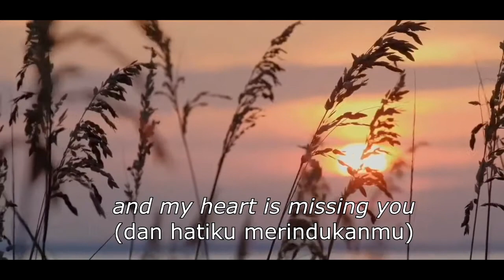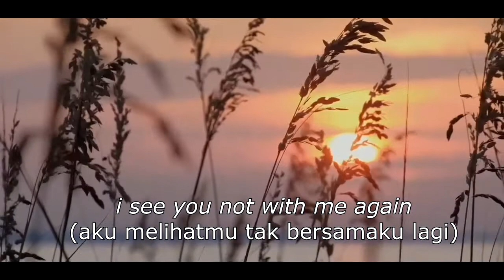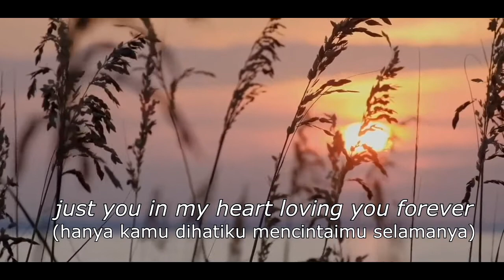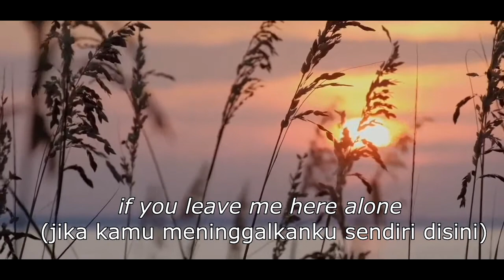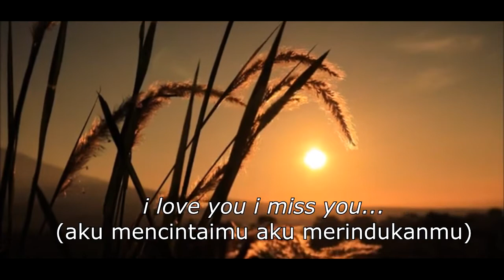SOFIE ft MAULANA VILIANS - ONLY YOU Official Video Lyric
Title    : Only You
Artist  : Sofie
Song Writer : Maulana Vilians
Composer : Maulana Vilians

terima kasih.